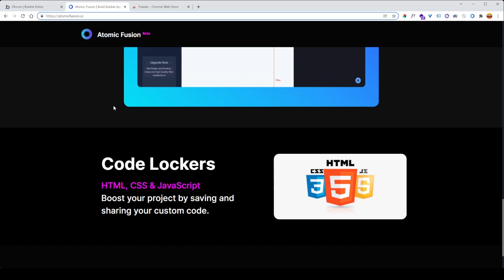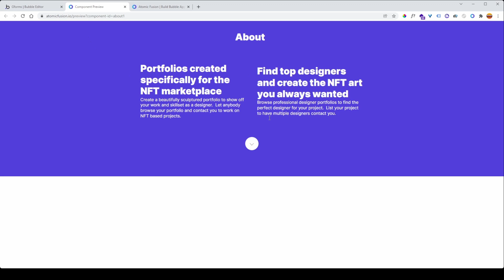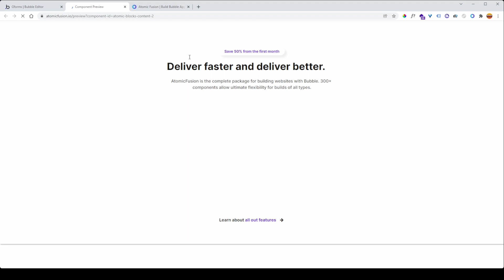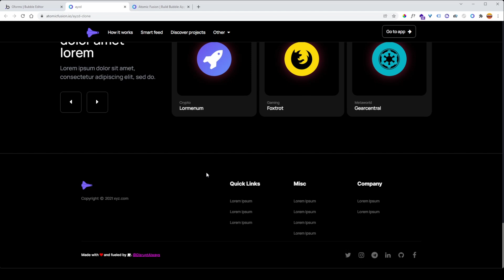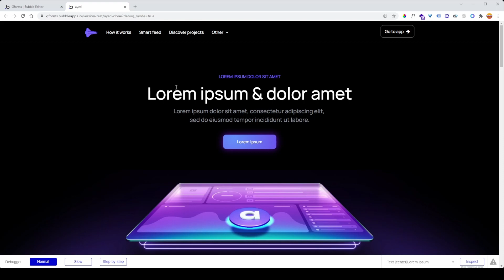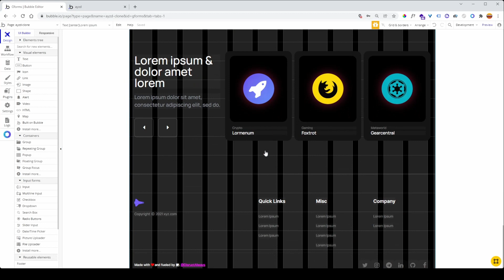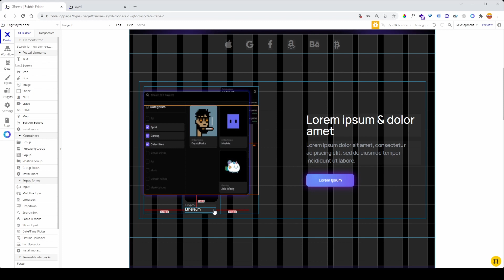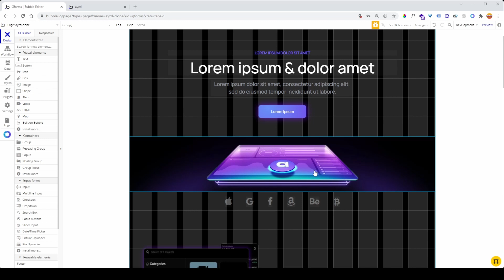Crie landing pages na velocidade da luz tutorial bubble.io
00:01 INSCREVA-SE
00:05  APRESENTAÇÃO